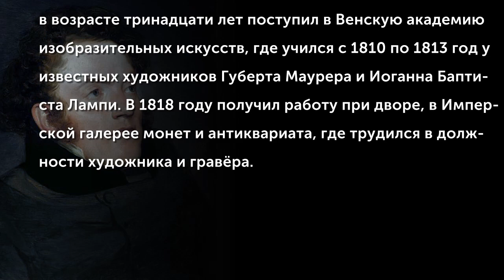Peter Fendi (1796-1842)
Петер Фенди родился в Вене, в семье школьного учителя Йозефа. С детства проявил талант к рисованию и поэтому в возрасте тринадцати лет поступил в Венскую академию изобразительных искусств, где учился с 1810 по 1813 год у известных художников Губерта Маурера и Иоганна Баптиста Лампи. Вскоре Фенди познакомился с известным офтальмологом Йозефом Бартом, который был вхож в императорскую семью, и благодаря ему в 1818 году получил работу при дворе, в Имперской галерее монет и антиквариата, где трудился в должности художника и гравёра.
(Музыкальное сопровождение: Josef Pembaur (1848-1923) - Symphony in F Major, Op. 39 'In Tirol')